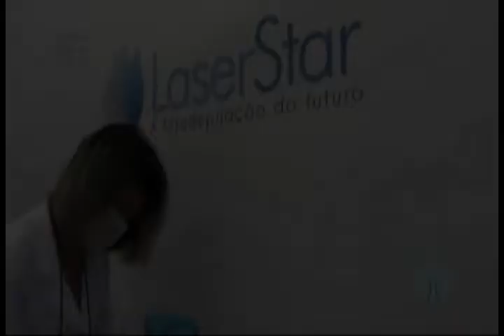Saúde, Beleza e Bem Estar - Nº12 - Bloco 04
Teresópolis ganha uma clínica especializada em técnicas de depilação e rejuvenescimento que usam a luz para dar mais conforto e menos dor aos pacientes.  Conheça as novidades da laser star, uma rede de clínicas presente em todo o Brasil e que acaba de chegar à cidade.
Na Coluna Pergunte À Dra. Renata Ayd, O Que Você Deve Manter E O Que Deve Suspender No Uso De Cremes E Tratamentos Durante O Verão.